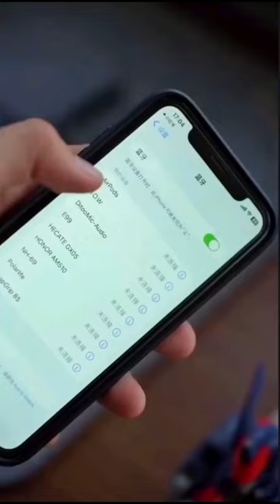Top 4 Best Gadgets😱 in 2024|2024 ke 4 best🔥electronic Gadgets for buy🛒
Your Queries-
cool gadgets
amazon gadgets
latest gadgets
gadgets
smart gadgets
coolest gadgets
amazon must haves
gadgets amazon
amazon
amazon gadgets 2024
tech gadgets
gadgets from amazon
amazon tech gadgets
gadget
amazon electronic gadgets
new gadgets
tech
amazing gadgets
new gadgets 2024
gadgets 2024
unique gadgets
best tech gadgets 2024
amazon finds
cool amazon products
gadgets june 2024
banned gadgets on amazon
cool gadgets from amazon
amazon kitchen gadgets
technology
gadgets under 500
inventions
car inventions
cool tech
techzone
incredible inventions
camping inventions
cool tools
construction technologies
cool inventions
techzone gadgets
car gadgets
construction gadgets
review
aliexpress
temu
satisfying
innovative gadgets
construction
home gadgets
beebom
tech zone
mobile homes
shorts